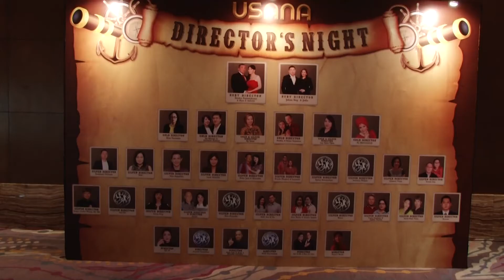Directors Night July 2017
Awarding Night for USANA Director and Above